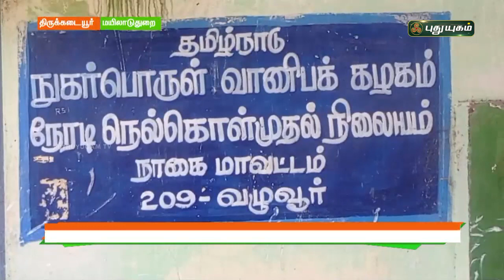நெல் கொள்முதல் செய்யப்படாததால் விவசாயிகள் அவதி! | செய்தித் துளிகள் | PuthuyugamTV